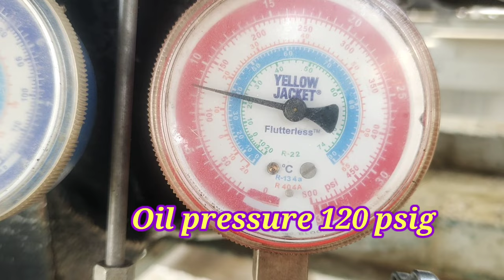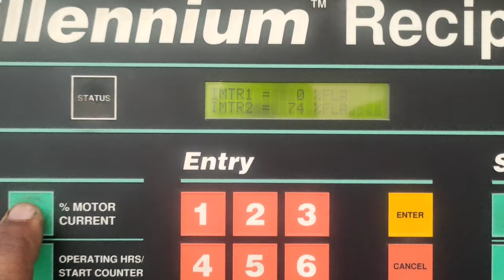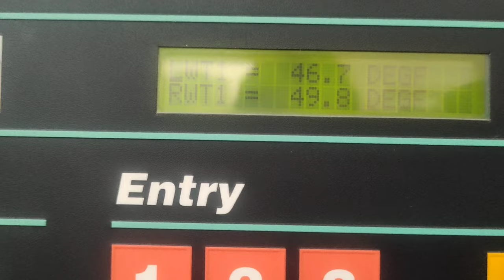How To check oil differential pressure | Reciprocating compressor oil pressure checking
This video showing how to check oil differential pressure of reciprocating compressors

I am  Sreejith ,Welcome To HVAC Tech  Guide, I Have Been Working as a HVAC Technician Since 2005. In My Long carrier I Worked With Different Kind Of HVAC  Systems. In This You Tube Channel I Would Like To Share or Explore My Experience and Thoughts.
This Channel Covers Both HVAC  and Electrical Works To Help You Learn HVAC Service Engineering. I wish It Will Be More Useful and Experience To All.

THERMAL OVERLOAD RELAY TESTING, WORKING

star delta control wiring diagram part 2

STAR DELTA STARTER CONTROL WIRING

DTAR DELTA STARTER BASIC INFORMATION

DOL Starter control wiring diagram

NO NC PUSH BUTTON WORKING

30XA CHILLER OIL LEVEL SENSOR

how to install star delta starter

honey well thermostat installation setup

TRANE CHILLER HOW TO RESET ALARM

30XA Carrier Chiller how to lock out Compressor | carrier chiller compressor Enable and Disable

Trane screw compressor noise problem

Mc Quay chiller alarm how to reset alarm

How To use clamp meter

why using liquid line solenoid valve

How To Use 3 Way Service Valve

1) what is the oil differential pressure
2) how to check oil differential pressure
3) reciprocating compressor oil differential pressure
4)ac compressor oil pressure testing
5) chiller compressor oil pressure testing